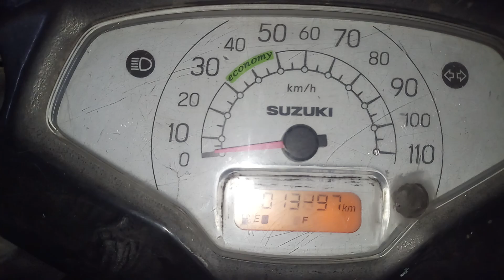how to fix Suzuki Access petrol gauge free || Suzuki Access car petrol gauge Kaise Sahi Karen